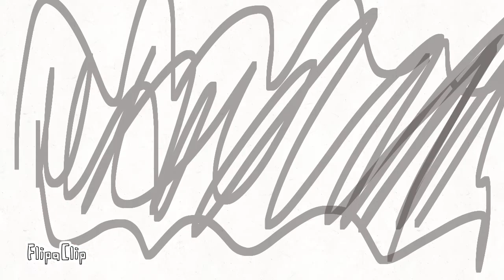If Leo had a super move in a fighting game